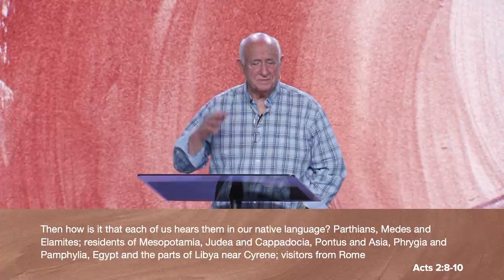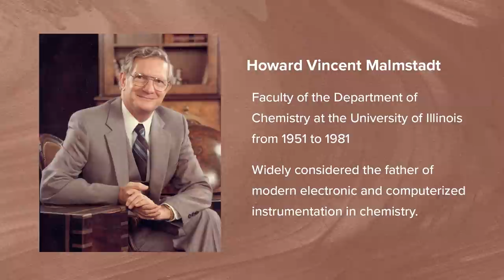Stirred: Discovering Glory - Dr. Dick Foth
Dr. Foth continues our series on the Holy Spirit! ABOUT NATIONAL COMMUNITY CHURCH